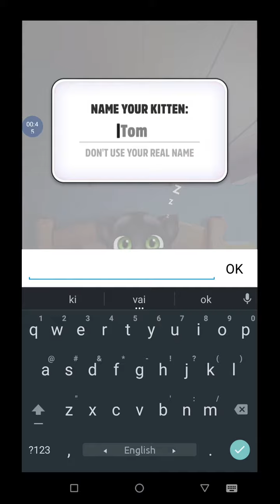My Talking Tom Android gameplay